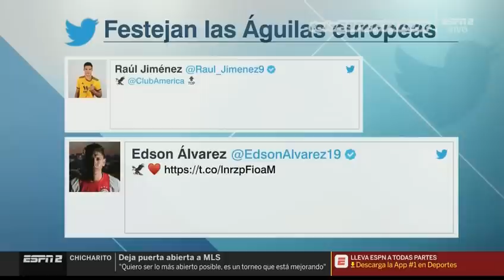ESPNRF - Diciembre 02, 2019 (1/2)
teleESPECTADOR

ESPN RADIO FORMULA
Programa del 02 de diciembre de 2019
Primera parte